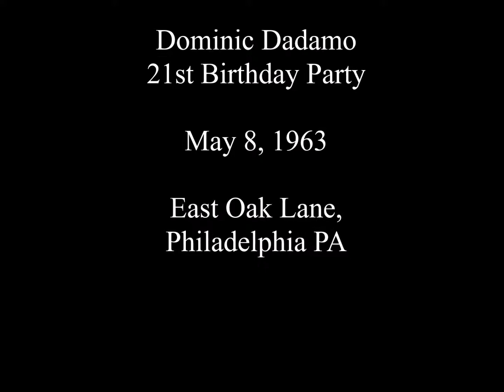1963 Dominic Dadamo 21st Birthday Party May 8th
Dominic Dadamo 21st Birthday Party in East Oak Lane- Basement, Philadelphia.  May8th, 1963.  Angelo, Frances, Dominic Dadamo.  Charles C Carlin JR, and Marie Carlin. Mike Carlin.  Friends and family Dinner.  Ends with Garden shots in Back Yard.